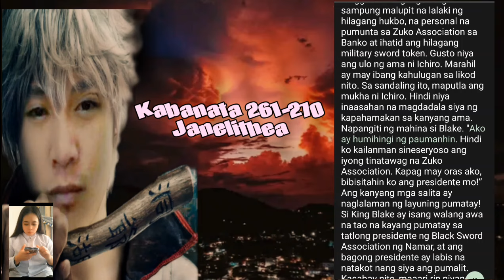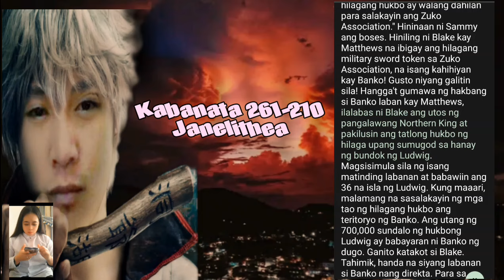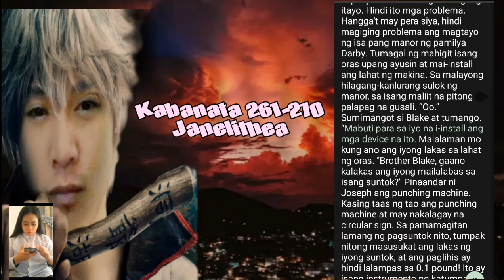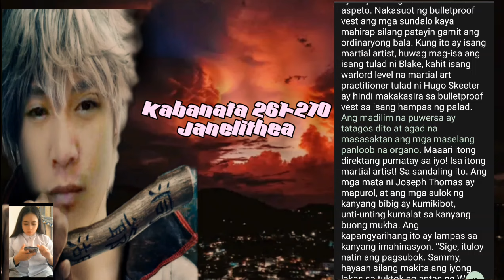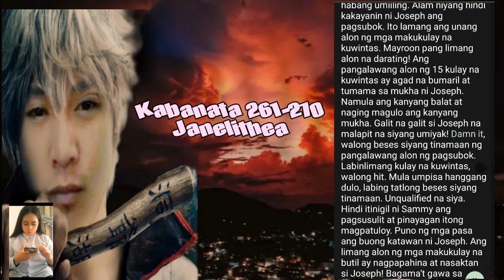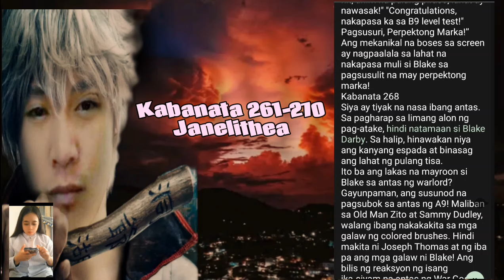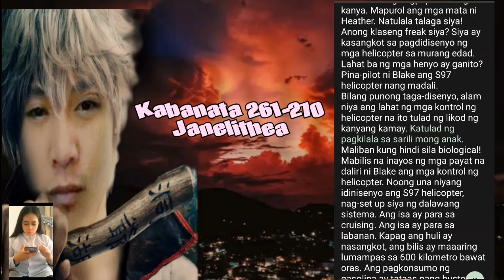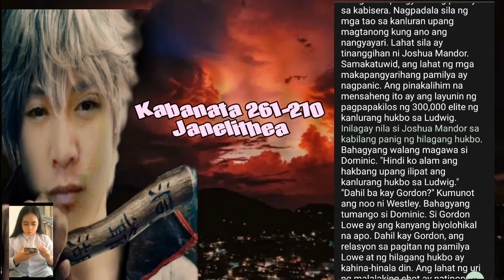Kabanata 261-270 | Blake Darby